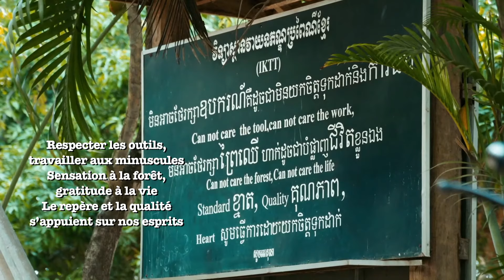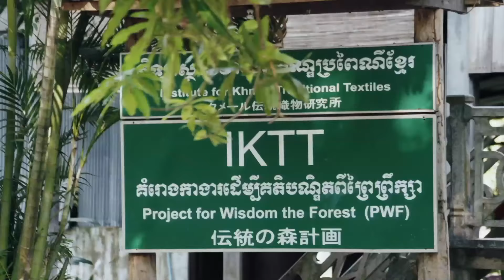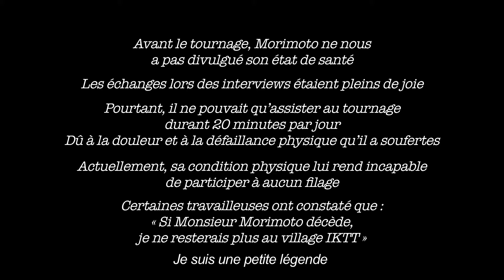Épisode 4 Art du tissage de la soie jaune au Cambodge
Documentaire « Le Grand Shokunin » Saison 2
Titre original : 了不起的匠人 (« Incroyables Maîtres Artisans »)
Réalisateur : Li Wuwang
Scénariste : Cao Ting
Avec : Lin Chiling
Genre : Documentaire
Pays/région de production : Chine continentale
Langue : Français
Épisodes : 12
Durée d'un épisode : 20 minutes

Synopsis:
La deuxième saison du Grand Shokunin est un documentaire original axé sur l'esthétique orientale. Ce spectacle de variétés capture les histoires les plus élaborées de chaque artisan et démontre leurs personnalités distinctes et différentes. En outre, nous montrerons le processus de production délicat et esthétique de chaque article d'une manière étonnante; en cette saison, nous vous transmettrons l'idée de l'esthétique orientale à travers chaque artisan et objet. Il n'y a pas de termes académiques abstrus et ennuyeux, mais les vrais sentiments inspirés d'histoires vraies. Et c'est étroitement lié à notre vie quotidienne.